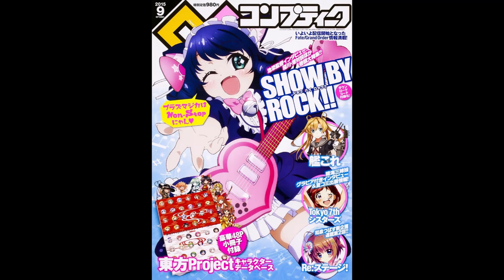[FREE] ken carson x ginseng x virtual type beat "outlast"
(Prod. @Milojensen)

Bpm: 150
Key: f sharp min

for youtube/soundcloud uploads you must credit (prod. @Milojensen) in the title

you are not allowed to make content IDs for songs containing my beats! if you do so i can take your song down and take legal action

Go like! 0:00
Subscribe! 0:15